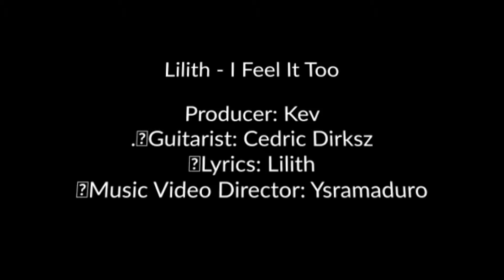Lilith - I Feel It Too (official music video)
Lyrics: Lilith
Producers: Kevv.
Acoustic guitar: Cedric Dirksz

I Feel It Too Lyrics:

and I heard from the streets
you belong to someone new
and I heard from my friends
maybe you never loved me too

how should I feel
for you, for you
for you
when I hear such news

and I went back and forth
lying down by myself
thinking all about you
all the years I spent

and I feel it
and I feel it too

now do you, now do you, hmm?